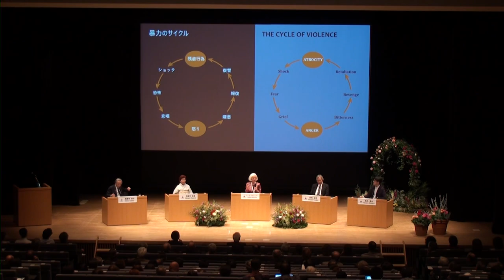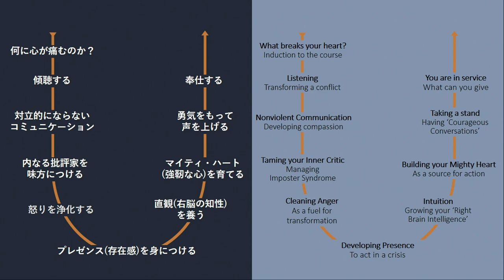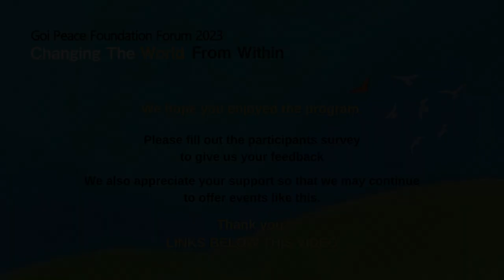Goi Peace Foundation Forum 2023 (2/2) "Changing The World From Within"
- Please fill out the participant survey to give us your feedback

- Please help us continue to offer free online events like this!

=== Date/Location ===
Thursday, November 23, 2023/ Nikkei Hall, Tokyo

===Theme:===
 "Changing The World From Within"

===Program===
PART 2
-Dialogue Session: “Turning Aspiration into Action”

Guest speakers Hiroshi Tasaka and Masaya Onimaru will join Scilla Elworthy in discussing how we can start to act on our passion to make a difference for the future.

[Presenters]:
 Scilla Elworthy
 Hiroshi Tasaka (Chancellor of the Akademeia 21st Century, Honorary Professor at the Graduate School of the Tama University)
 Masaya Onimaru (Founder,Terra Renaissance, Chairperson, Japan NGO Center for International Cooperat, ion)
 Masami Saionji (Chairperson, The Goi Peace Foundation)
[Coordinator]:
 Hiroo Saionji (President, The Goi Peace Foundation)

-Closing Remarks　01:21:40
 Masami Saionji
 Hiroo Saionji
 Maki Kawamura（Executive Director, The Goi Peace Foundation）